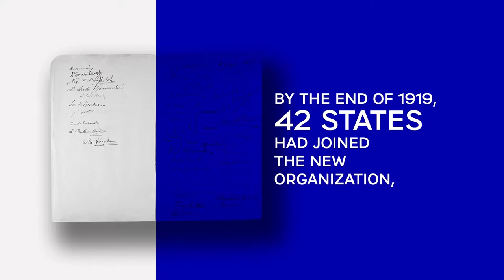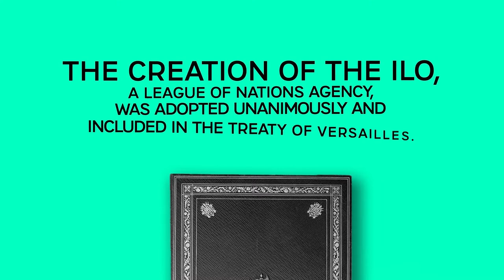On This Day (Ep. No. 6): 28 June 1919: Creation of the International Labour Organization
One hundred years ago, the International Labour Organization (ILO) was created by the Treaty of Versailles.

Since 1919, the ILO has helped improve the conditions of millions of workers around the world.
Let's take a closer look via our diplomatic archives!

Instragram : @francediplo